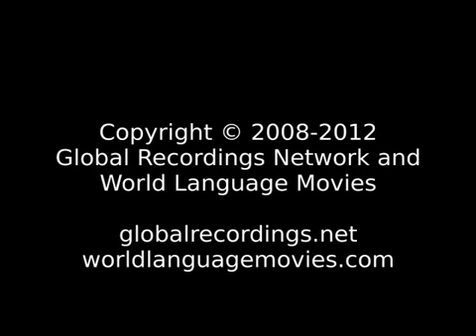Good News Baelelea (Solomon Islands)...The grace of our Lord Jesus Christ be with you all. Amen.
Language: Baelelea
Other Names for This Language: Mbaelelea; To'abaita: Baelelea
Where spoken: Solomon Islands